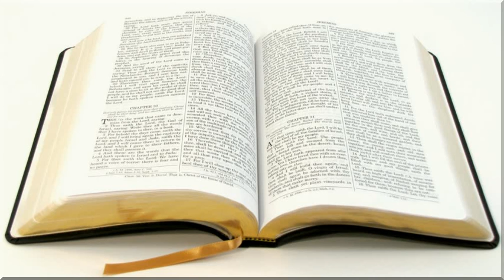Induktivno proucavanje Biblije_5.cas_09.02.2013.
1_ 8-2-2013_ Jeremy_Ojdana_ 51' 9''
2_ 8-2-2013_ Jeremy Lara_ 33' 24''
3_ 9-2-2013._Jeremy Andrea_ 111' 29''
4_ 9.2.2013._Jeremy Zlata_63' 33''
5_ 9.2.2013._Jeremy Zorica_ 34' 41''
6_ 9.2.2013._Jeremy Zvezdan Kris_ 90' 8''
7_ 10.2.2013._Jeremy Zvezdan._ 116' 49''